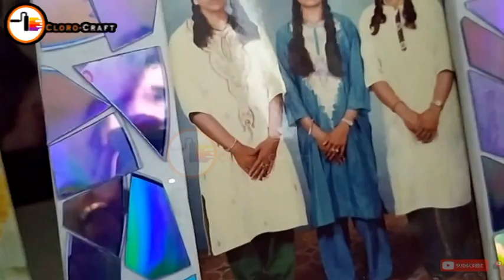CREATIVE IDEAS WITH OLD CDs | 5 Genius way to reuse old cd | old cd craft ideas | Best out of waste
CREATIVE IDEAS WITH OLD CDs
how to make photo frame | 5 Genius way to reuse old cd | old cd craft ideas | Best out of waste | DIY

please boil the cds for about 3 minutes  before cutting it
the cd will be divided  automatically two parts then it will be easy to cut the cds

/CLORO.CRAFT